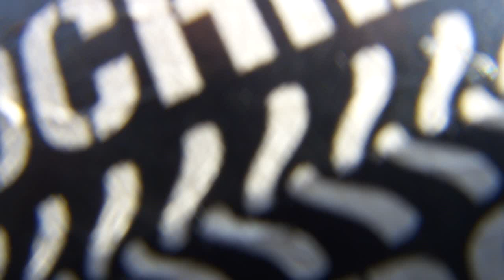Ya casi en Tuxtla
Muy cerca de Tuxtla Gtz, antes del genial descenso por la carretera vieja.